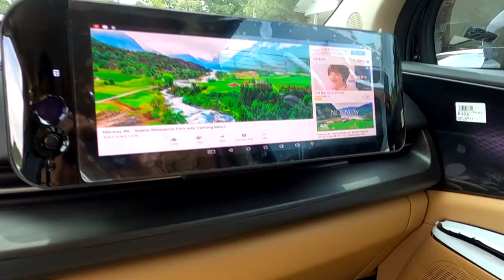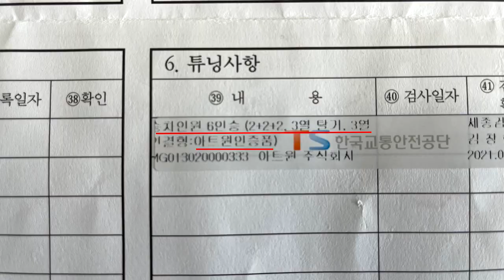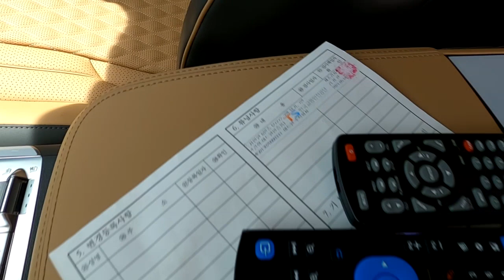[GV048-GV049]4세대 신형카니발 7인승이 달라졌어요! 6인승 황제차박+구조변경완료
미니밴[MPV]전문기업 아트원(주)4세대 신형카니발 7인승 리무진 기반 새롭게 제작되는 아트원 글로밴 하이리무진7인승 차량이 6인승 황제차박 시트모드로 합법적인 구조변경을 마치고 출고 됩니다.
7인승 2열의 릴렉스 시트 레일연장 그리고 전동침대시트 7인전용 롱레일이
포함됩니다.
즉 평소 2열의 릴렉스시트를 이용 4인이 정말 편하게 이동할수 있으며 주말에는 전동침대시트를 펼쳐 2인이 차박캠핑할수 있는 업무+레져춍차량 입니다.
현재 7인승 리무진 계약시 출고가 다소 늦어지는 단점 있네요*^^*
아트원 신사옥 하이루프 제조 셋팅이 완료되어 이제는 생산이 보다 원활해 집니다.앞으로 더욱 완벽한 글로밴 하이리무진으로 출고할것을 약속 합니다.
아트원글로밴 하이리무진 계약및 상세 페이지는 아래 링크에 둡니다.

상세한 설명및 사진은 라래 블로그 링크 참조 하세요*^^*

아트원본점:
대전시 유성구 안산동 118-1
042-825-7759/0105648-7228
아트원서울경기 출하및 전시장:
용인시 포곡읍 신원리247-1
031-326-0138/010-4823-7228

[GV049]튜닝내역은 아래 공개댓글에 올리겠습니다.